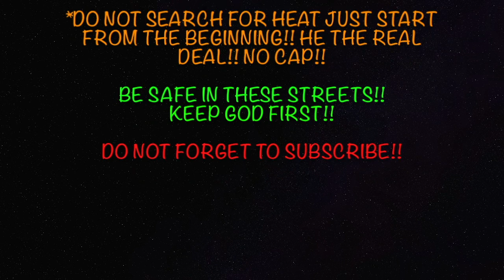NBA 2K19 1st MyCareer Trailer - The Way Back Reaction & Thoughts (IDK MIXED FEELINGS)